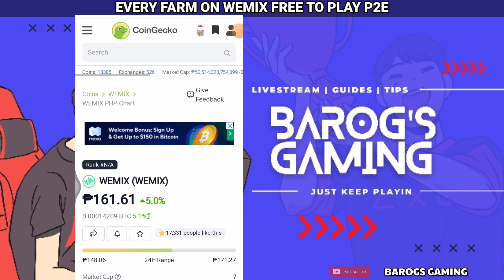EVERY FARM WEMIX GAMEPLAY | MAY HEARTS KADA MAGLE-LEVEL?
Every Farm is a multiplayer farm builder game, where anyone can farm and own a village, grow crops, cook, open restaurants, and meet new friends from all over the world! THE GAME BRINGS REAL-WORLD AGRICULTURE SYSTEMS INTO THE MOBILE WORLD! One day, you've inherited your grandfather's old farm!

▶0xA3515Eec4538C0685F4893e8Ea41720315f4dB80

Godbless!